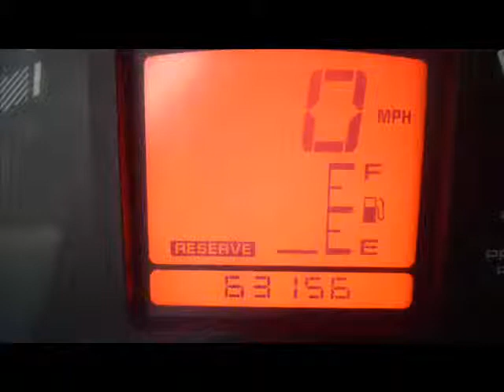1995 CHEVROLET CORVETTE COUPE - Rebuildable/Repairable Stock #: 10090795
Lot Drives. AirBags OK. Radiator Still Full. AC Still Charged. Windshield OK.